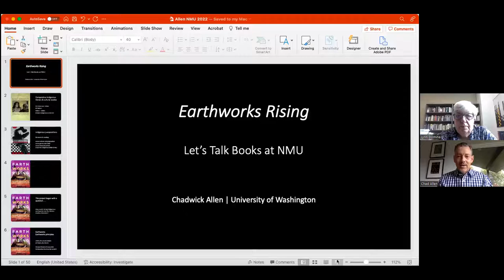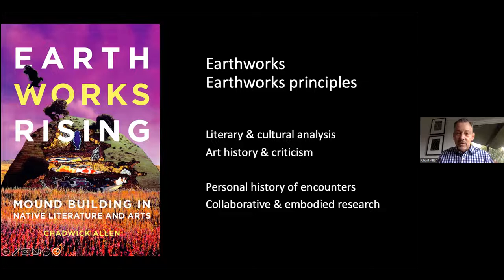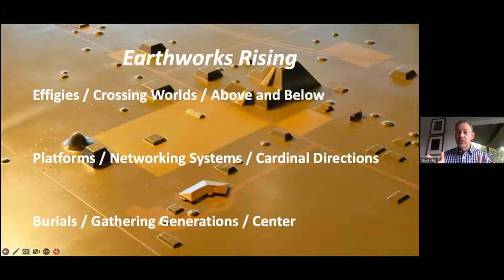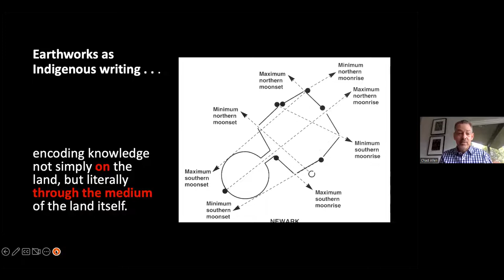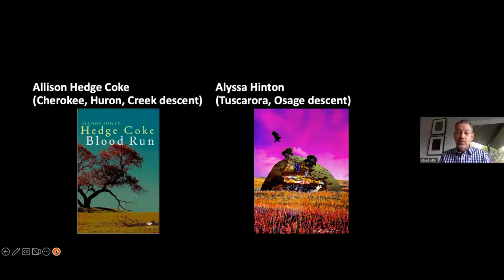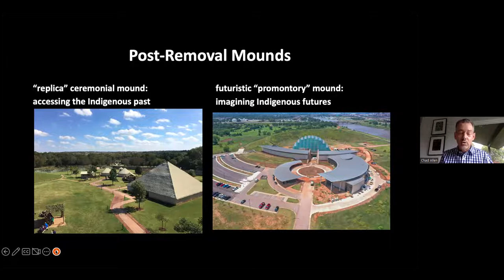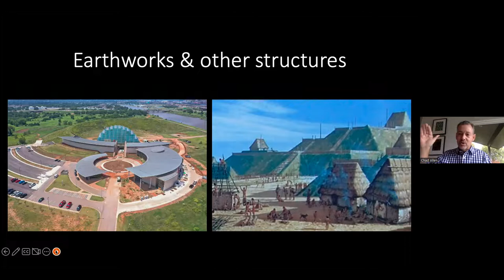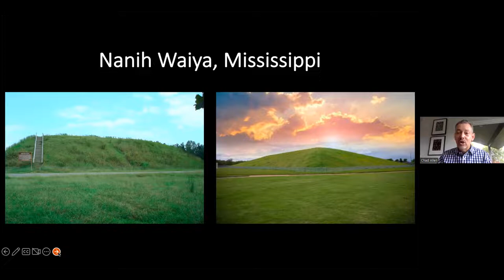Let's Talk Books at NMU with Chad Allen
Discussion with Chadwick Allen about his book, Earthworks Rising: Mound Building in Native Literature and Arts.